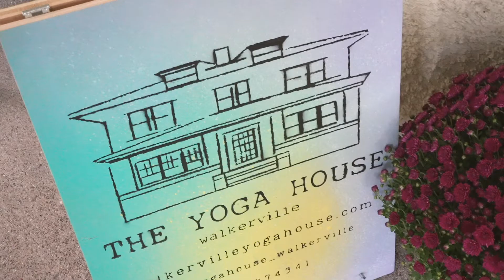The Yoga House | Teaser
Content Creation for The Yoga House Walkerville.

To learn more about The Yoga House and Yoga In The Park series